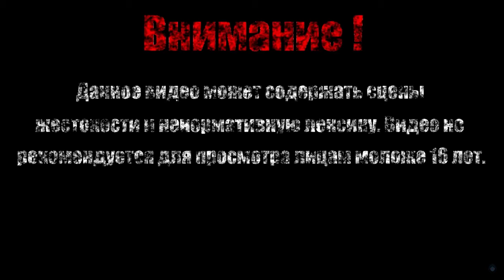ПРОИЗОШЕЛ ТРОЛИНГ НА ОРУЖИЕ【Bioshock】#6